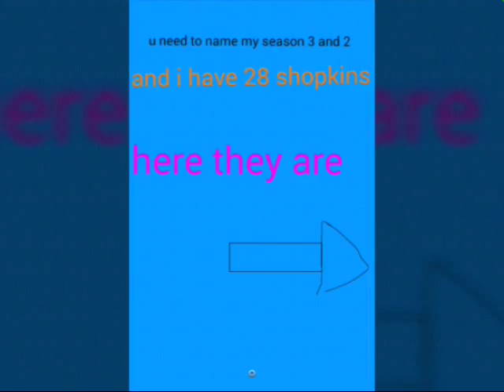Shopkins contest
Omg u need to join .I love this contest. Its my fav.have fun